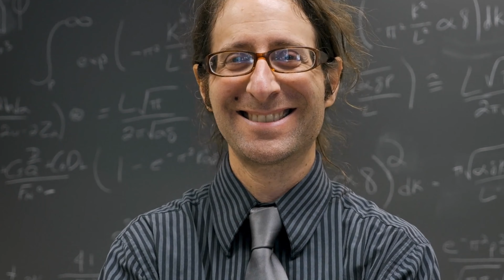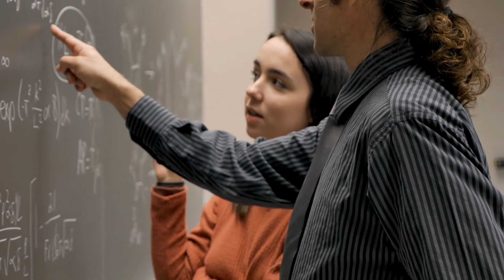Seven habits of effective PhD students!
Habits that can make university and college PhD, doctoral program and doctorate degree students more productive in their research work and academic life in the university and department are explained.